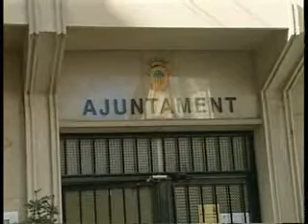Concurso Logotipo L'Olleria